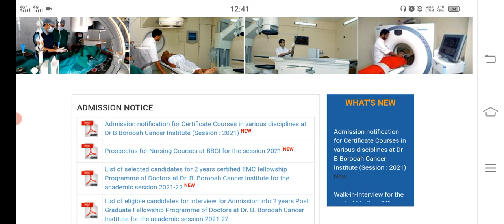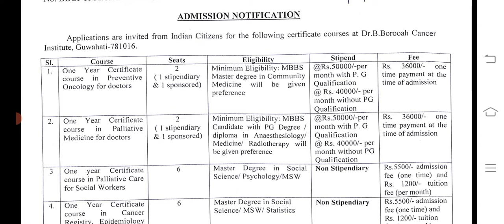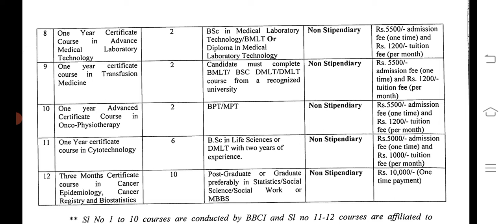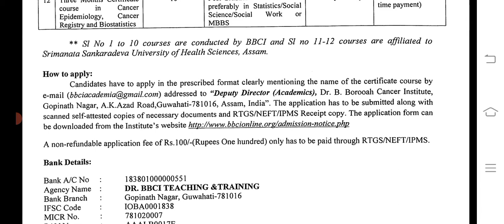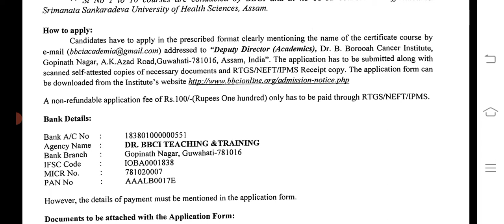Admission Notification for Certificate Courses at B. Borooah Cancer Institute (Session : 2021)